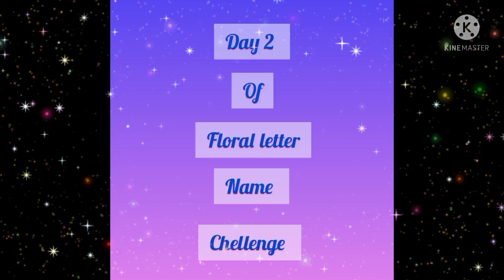day 2 of floral letter challenge/ name daraksha/ short /beautiful